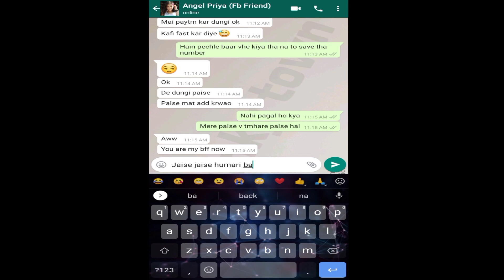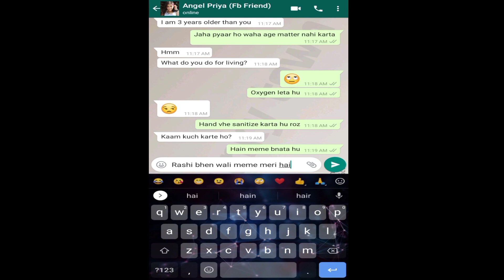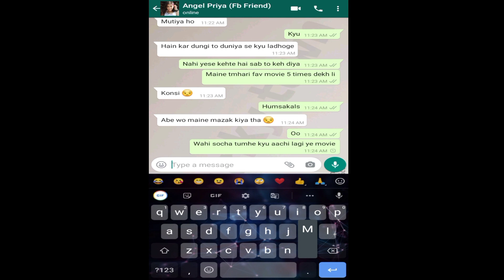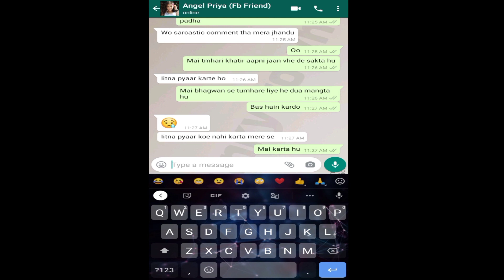My Facebook Crush || Rashi Song | kokila been viral video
Rashi Full Video|Kal Meri Saadi par Juice Gira Tha|Kaun Thi|Cooker me se Chane Nikal Liye|Chada Diya

Kokila Ben | Rap Song | Ye Rashi Thi: Cooker me se Chane Nikal Liye Aur Khali Cooker Gas Par Chadha Diya | Yashraj Mukhate
Credits and Keywords:-

Alia bhatt
alia Bhatt Roast,
Alia Bhatt Roast Mimicry,
Alia Bhatt Memes Roast,
ronit asra,
all Ananya Pandey viral memes,
Ronit Ashra new video,
Ananya Pandey And Aliya Bhatt Copy FUNNY Video,
Alia Bhatt Copy Video,
Ananya Pandey Copy Video,
Ronit Copy Video Ananya Pandey,
Ananya Pandey Copy Video By Ronit 05,
Ronit 05 Copy Aliya Bhatt Video,
Aliya Bhatt Copy Video By Ronit 05,
Ananya Pandey Copy FUNNY Video,
Ronit Tiktok,
Ronit 05 Video Tiktok,
Ronit Copy FUNNY Video,
Ronit 05 Tiktok Copy Video,
Ronit 05 Tiktok Copy Alia Bhatt,
Ronit 05 Tiktok Copy Ananya Pandey,
ronit 05 Tiktok Copy Sunny Leone,
Ronit 05 Tiktok Funny Video Alia bhatt,
Ronit 05 Copy Aliya Bhatt,
Ronit 05 Copy Ananya Pandey,
Ronit 05 Copy Funny Video,

Original Video Credit: Yashraj Mukhate

Dubbing Video Credit: Ronit Ashra

Kokila Rap Song
Kokila Modi Rap
Rashi Song
Kokila Song
Ye Rashi Song
Rashi Rap
Ye Rashi Rap
Rashi Ben Rap
Rashi Ben Song
Rashi Ben Rap
Rashi
Rashi Modi
Rashi Viral Video
Kokila Viral Video
Kokila Ben Viral Video
Kal Meri Saari par Juice Gira Tha
Kal Meri Saadi par Juice Gira Tha
Kal Meri Sadi par Juice Gira
Kal Meri Saari par Juice Gira Tha Song
Kal Meri Saadi par Juice Gira Tha Song
Kal Meri Sadi par Juice Gira Song
Kal Meri Saari par Juice Gira Tha Kokila
Kal Meri Saadi par Juice Gira Tha Kokila
Kal Meri Sadi par Juice Gira Kokila
Kal Meri Saari par Juice Gira Tha Song Kokila
Kal Meri Saadi par Juice Gira Tha Song Kokila
Kal Meri Sadi par Juice Gira Song Kokila
Rashi Memes
Rasode Main Kon Tha
Rasode Mein Kon Tha
Rasode Me Kon Tha
Rasode Main Kaun Tha
Rasode Mein Kaun Tha
Rasode Me Kaun Tha
Kal Meri Saari par Juice Gira Tha Rashi
Kal Meri Saadi par Juice Gira Tha Rashi
Kal Meri Sadi par Juice Gira Rashi
Kal Meri Saari par Juice Gira Tha Song Rashi
Kal Meri Saadi par Juice Gira Tha Song Rashi
Kal Meri Sadi par Juice Gira Rashi Song
Kokila Ben Meme
Khali Cooker Gas Par Chadha Diya
ye Rashi Rashi Viral Video
Ye Rashi Video
Ye Rashi Viral Video
Cooker Gas Par Chadha Diya
Cooker Gas Par Chadha Diya Chadha Diya
Kon Thi, Tum Thi Mein Thi
Rashi Ben
Kal Meri Saari par Juice Gira Tha mein doobra nanne Gayi thi
Tum Chane cooker main Chadha Kar mere pass Aayi thi tab rasode main kon Tha
kal Meri Saari par Juice Gira Tha Tu main dobara nanne Gayi thi Tum Chane cooker main Chadha Kar mere pass Aayi thi tab rasode main kaun Tha, Kaun Tha Main thi Tum Thi
Ye Rashi
Ye Rashi Thi
ye Rashi Cooker me se Channe Nikal Khali Cooker Gas Par Chadha Diya Chadha Diya

First World Problem Kokilaben & Gopi Bahu Rap Full Song by Yashraj Mukhate /Cooker mn sy Channy
lyrics-
Kal Meri Saari Pe Juice Gira Tha,
Aur Main Dobara Nahane Gayi Thi,
Tum Chane Cooker Mein Chadha Kar,
Mere Pass Aayi Thi,
Tab Rasode mein Kaun Thaaa…

Waha Kaun Tha?
Main Thi..Tum Thi ?
Main Thi Tum Thi Kaun Tha?

Kauunnn Thaa?

Rashi Ben…

Yeh Raashi Thi,
(Ye Rashi Thi),
Cooker Mein Chane Nikal Diya,
Aur Khaali Cooker Gas Par Chadha Diya..
Chadha Diya..

Ye Raashi Thi…
Chadha Diya..